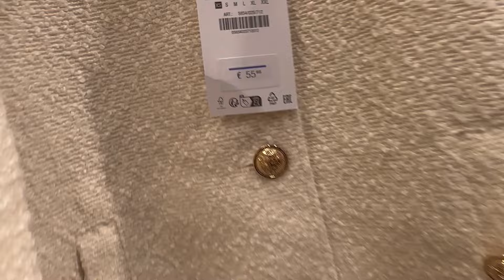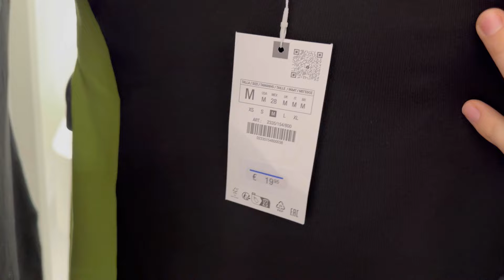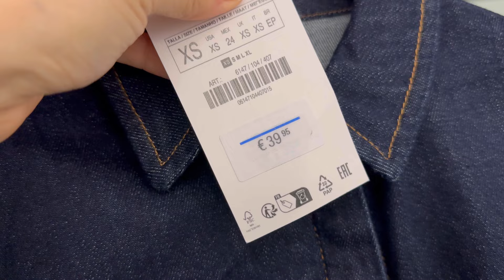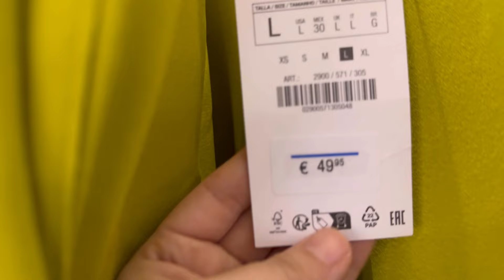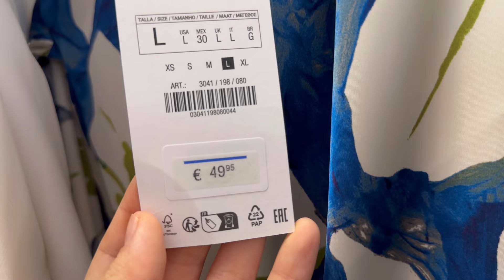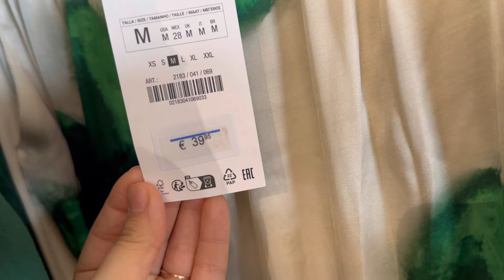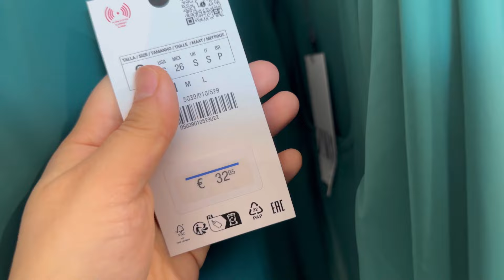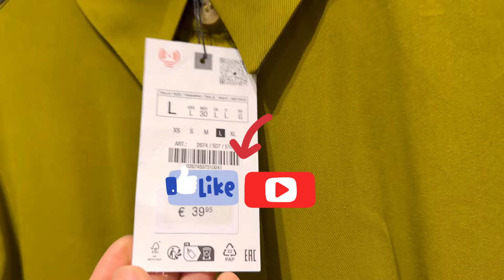ZARA women’s new collection / March 2024